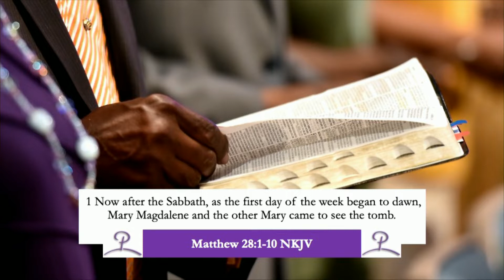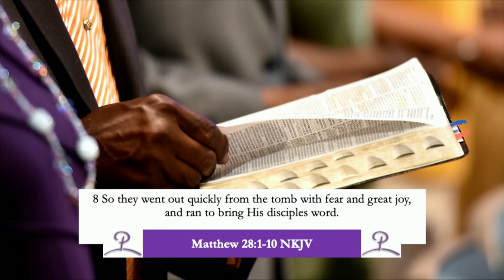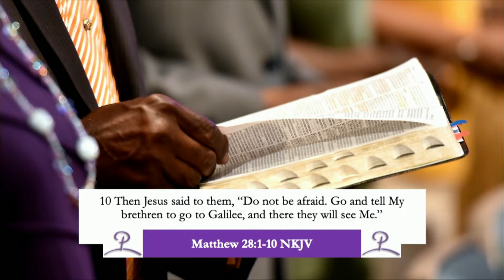Easter in 2022